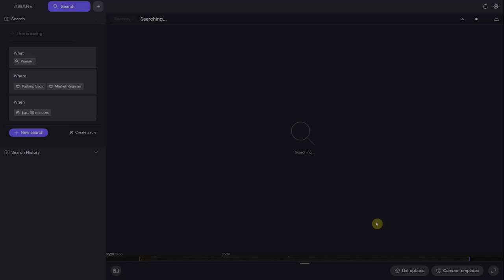Ava Compact Dome Camera - Product overview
Showcasing the benefits of the Ava Compact Dome CCTV camera.

Why Ava Cameras
All the cameras are designed in the UK and Norway and manufactured in Taiwan. The cameras feature:

Ava Bullet Mounted Built-in AI video and audio analytics: the cameras integrate advanced intelligence via image recognition, machine learning, and acoustics. The cameras detect abnormal behaviour and alert operators in real-time. The cameras also identify specific sound patterns, like screaming, gunshots, breaking glass, or loud noises, to determine the type of sound.
Quick cloud-based deployment: Ava’s plug-and-play configuration removes the need for usernames and passwords, pre-configuration set-up, or default settings. You can also scan the unique QR codes on the cameras to onboard them to the Aware Cloud VMS

Built-in infrared LED illumination: This enables night, or low-light vision; Ava Cameras are therefore optimised for daytime, and for low-light video capture.

Option of  built-in storage: Each model of Ava Camera includes variants that either include onboard storage, or that are designed to hand off the storage tasks. Ava Cloud Cameras have onboard storage designed specifically for video surveillance use. Ava Cloud Cameras include options for 30, 60 or 120 days of data retention. Ava Cloud Cameras require only a PoE connection to your internet-connected network to be able to communicate with your Aware Cloud deployment. Ava Cameras without onboard storage work alongside the Ava Cloud Connectors, which handles the video and metadata storage, as well as retrieval tasks.. This provides you with more options for storage retention, and includes greater resiliency for your data.
10 year warranty